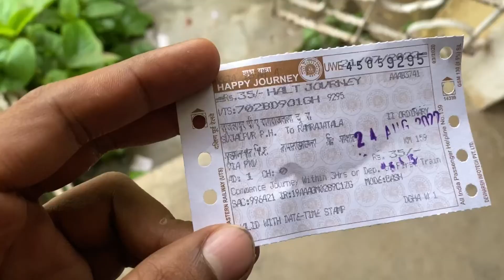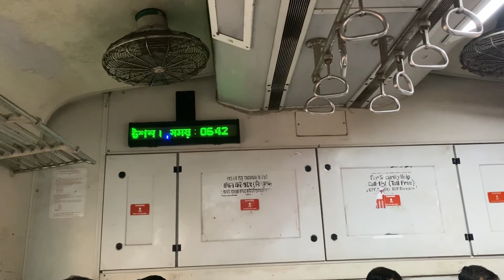WEST BENGAL | INDIA KA SABSE SASTA WALA TRAIN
Digha to Kolkata train,
Satragachhi local,

Thanks for so much love❤️